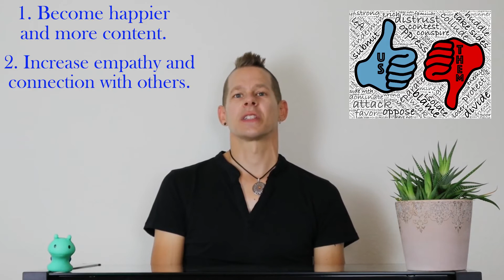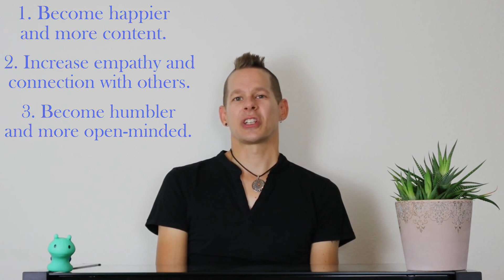Three Reasons to Study the Brain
Mark Reinholz provides his top three reasons to study the brain!